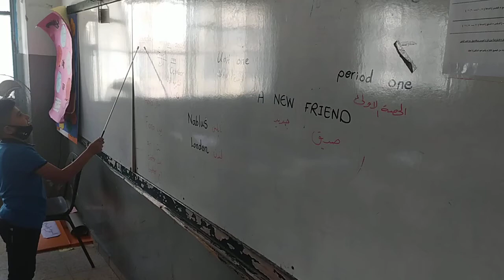Omar.. 4th Grade "a"...